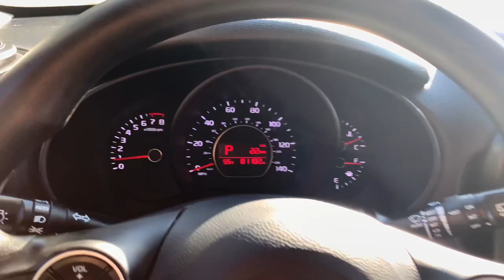2018 Kia Soul Westboro, Framingham, Milford, Worcester, Providence RI TP1777BB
Alien II Used 2018 Kia Soul Plus available in Milford, MA at Imperial Toyota. Servicing the Westboro, Framingham, Worcester, Providence RI County area.

Imperial Toyota
300 Fortune Blvd

Apple CarPlay / Android Auto Backup Camera Bluetooth Cruise Control Power Windows Power Locks Steering Wheel Radio Controls Aluminum Wheels. Recent Arrival! Alien II 2018 Kia Soul Plus Plus 4D Hatchback I4 FWD 6-Speed Automatic with SportmaticbrbrAwards:br * 2018 KBB.com 10 Best Used Compact Cars Under $15000 * 2018 KBB.com 10 Coolest New Cars Under $20000brbr25/30 City/Highway MPGbrbrMORE ABOUT US: Imperial Cars Purchase With Confidence: 1) Free Car Fax Vehicle History Report available for all our vehicles online. 2) Our vehicles are Imperial Certified and go through a rigorous 125-Point vehicle inspection. 3) Bottom line pricing. 4) 5-Day or 200 Mile Vehicle Exchange Program for your total confidence. If you are not happy with it bring it back within 5 days or 200 miles and well give you a credit of your full purchase price toward the purchase of another vehicle. (Excludes Renewed for You vehicles.)brbrPrice does not include tax title registration documentation fee or other applicable state and local fees. Price includes Imperial trade assistance bonus of $1000 for qualifying retailable trades with less than 10 years of use from original in service date. MENTION PROMO CODE: INTERNET1 to receive advertised promotional price In order to qualify for promotional price vehicle of interest must be paid in full and take same day delivery from dealer stock. Please call or email our phone and internet teams for the most up to date information on pricing and discounts. Buy for Price cannot be combined with any other discounts or promotions and is subject to change based on current market value at any time without any notice customer must mention promo code in order to qualify for internet special discount. The information contained herein is deemed reliable but not guaranteed dealer not responsible for any misprint involving the price or description of any vehicle its the sole responsibility of buyers to physically inspect and verify such information prior to purchasing. Transparency is our goal. NO WHOLESALERS OR DEALERS! Some of our Pre-Owned vehicles may be subject to unrepaired safety recalls. Check for a vehicles unrepaired recalls by VIN Some of our Pre-Owned vehicles may be subject to unrepaired safety recalls. Check for a vehicles unrepaired recalls by VIN